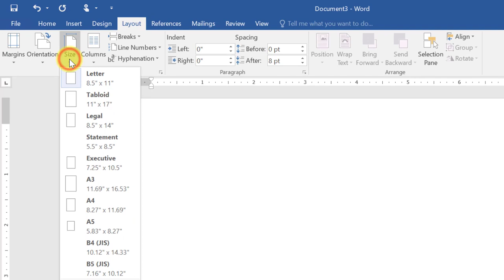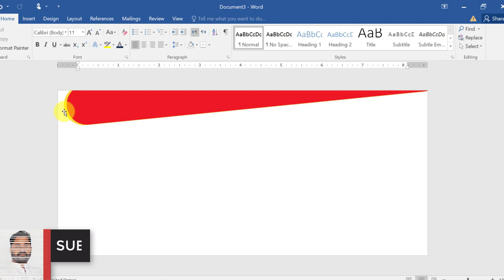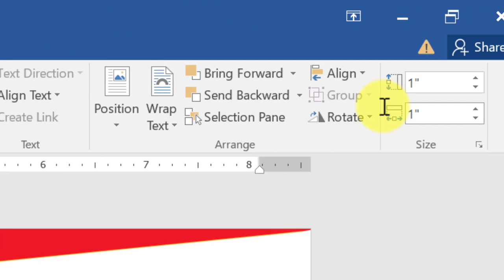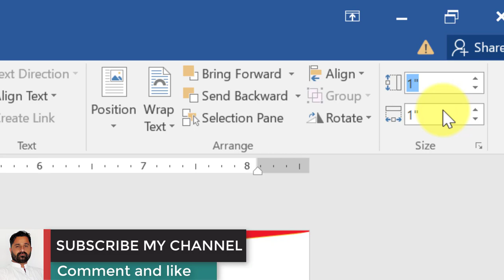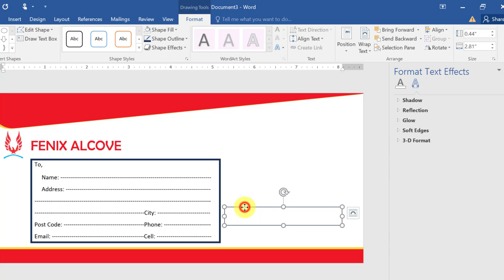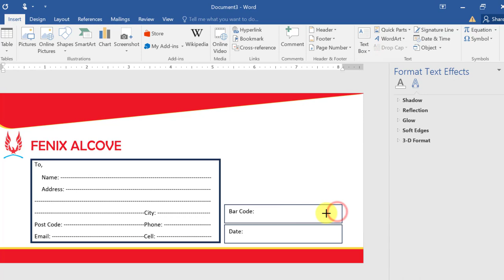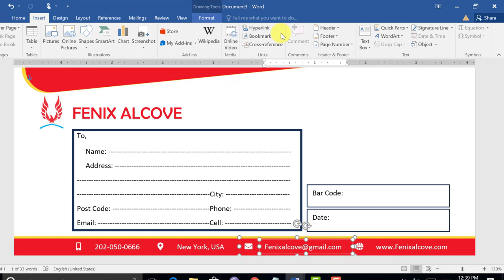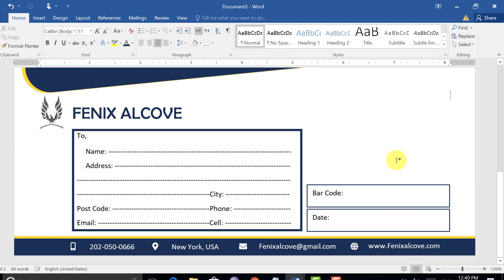How to make Envelope in Microsoft word 2019 | Envelope Design in Ms. word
Viewers in This video I will show you how to Design and Make a Professional Envelope in Ms. word 2019.